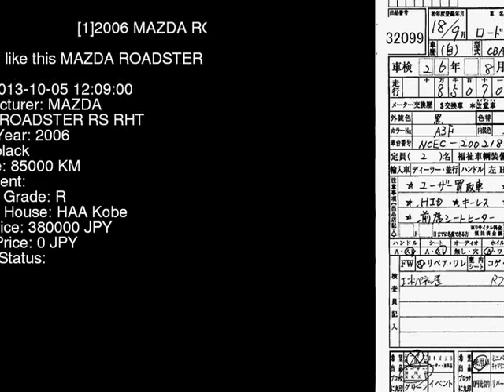2006 MAZDA ROADSTER RS_RHT NCEC - Japanese Used Car For Sale Japan Auction Import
2006 MAZDA ROADSTER RS_RHT NCEC - Japanese Used Car For Sale Japan Auction Import NCEC,MAZDA,ROADSTER,RS_RHT,HAA Kobe,jdmvip,vip,jdm,cars,japan,jdmvip.com,japanesecars,usedcars Japanese Used JDM Car For Sale At Auction in Japan for Import